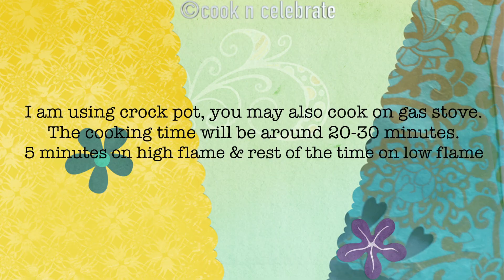Hyderabadi chicken haleem recipe - how to make haleem at home - cook n celebrate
A famous Hyderabadi chicken haleem dish, prepared especially during ramzan season. A tasty and delicious mixture of chicken, dals and haleem wheat..

Ingredients
lentils mixture
haleem wheat 1 cup
urad dal 1/4cup
chana dal 1tbsp
basmati rice 1tbsp
moongdal 1tbsp

marination
chicken 1kg
salt per taste 1 tbsp
fresh ginger garlic paste 2tbsp

cooking
ghee 200ml
whole spices = lavang 6
tail pepper 1/2 tsp
shah jeera 1tsp
4 - 5 green chilis
garnish with coriander, fried onions, cashews and lemon